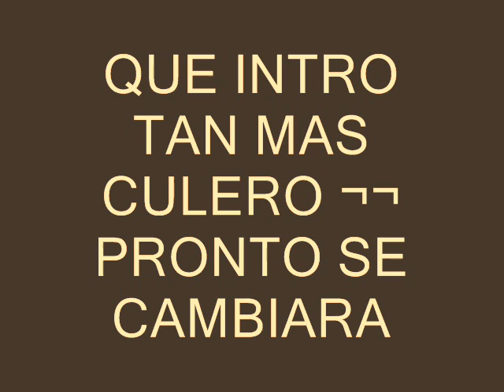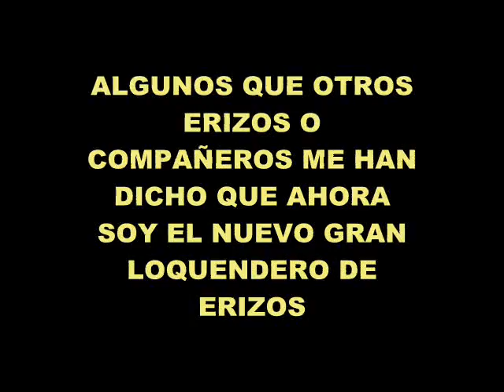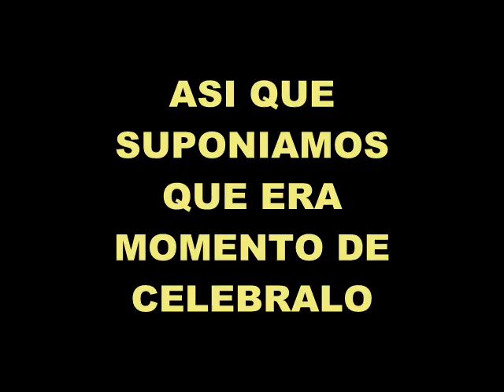DE 0 A 402 SUSCRIPTORES =)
400 SUSCRIPTORES :D PERO TUVIMOS CONCECUENCIAS Y UNOS QUE OTROS CAMBIOS :$ Y. FIREMEXI!!! YA NOM TE HAGAS PAJAS